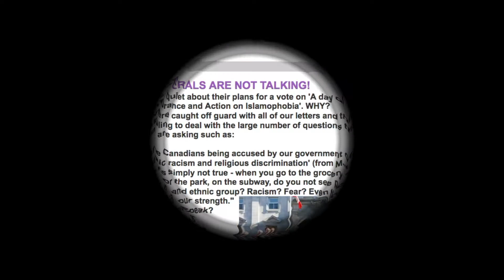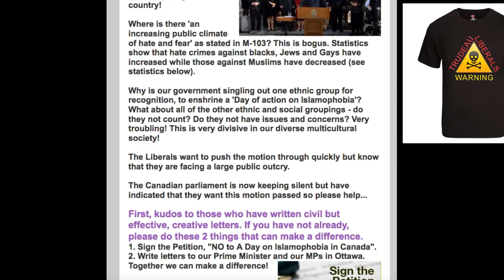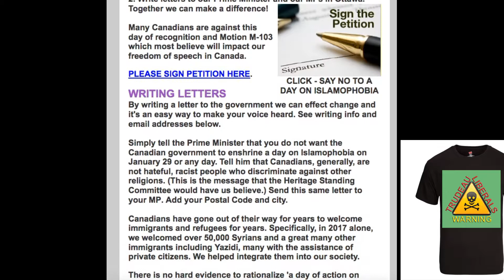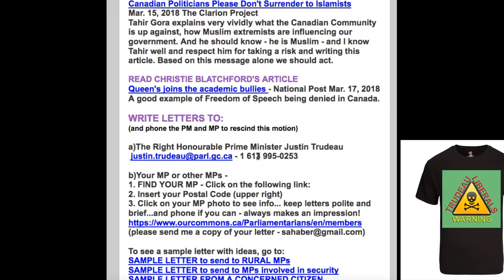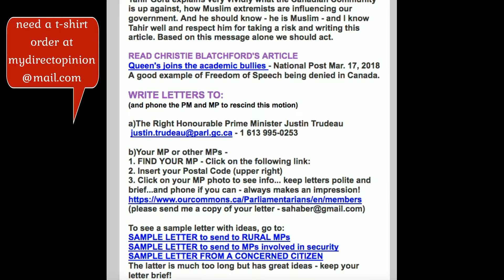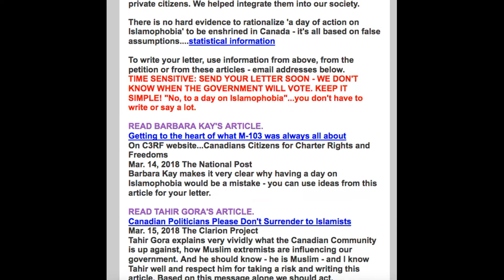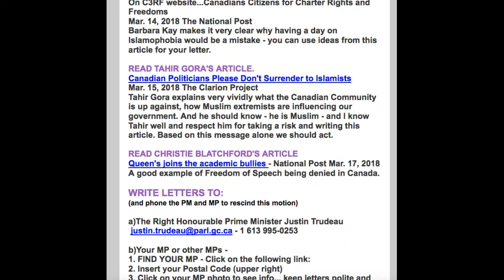Traitor Liberals Action Required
Protest, Protest and Protest some more. Part of the protest is the sending of emails, physical letters and signing petitions. Throwing poop in his face would work too if only it was legal